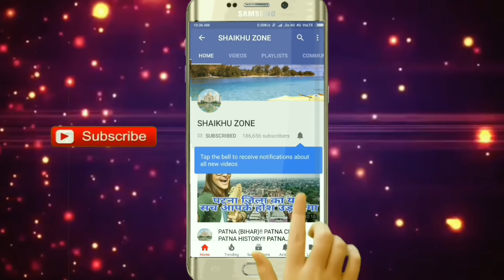Barh (Bihar)!! Barh City Patna!! Barh City History in hindi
Namaskar dosto,
Aaj mai aap ko bihar ke patna district ke Barh city ke bare me aap logo ke sath,